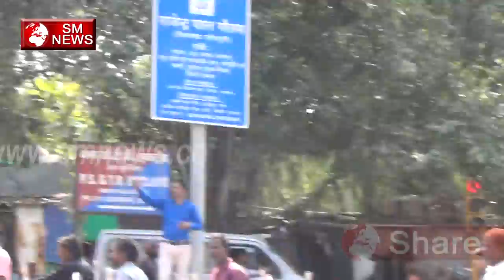AAP Rajender Pal Gautam का पुतला क्यों फुका सफाई कर्मचारियों ने